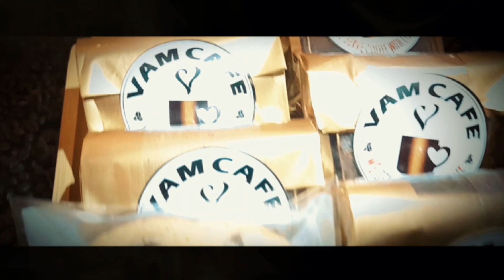Pastry Cinematic | B roll | Vam Cafe